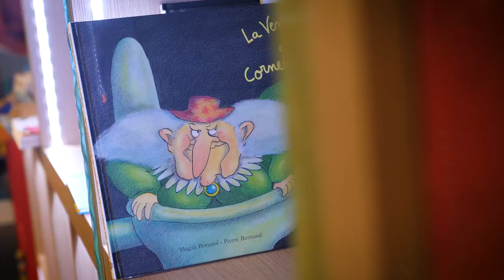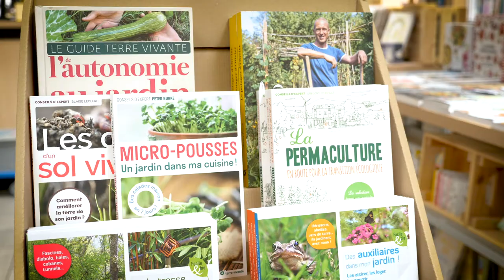[ Les virées shopping de Charlotte en (centre) Ville: Librairie La Procure ]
En quête de votre prochain roman pour partir en vacances ? Ou envie d’occuper vos petites têtes blondes avec de chouettes livres cet été?
Vous devriez trouver votre bonheur dans ce temple dédié à la lecture!

Bérénice et son équipe vous accueillent au cœur d’un cadre magnifique à la librairie La Procure à Tournai! N’hésitez pas à visiter le fond du magasin, vous ne serez pas déçus! Je n’en dévoile pas plus, je vous laisse la surprise...

A bientôt, pour de nouvelles virées dans le centre-ville de Tournai!

Les Bons Plans de Charlotte en Ville